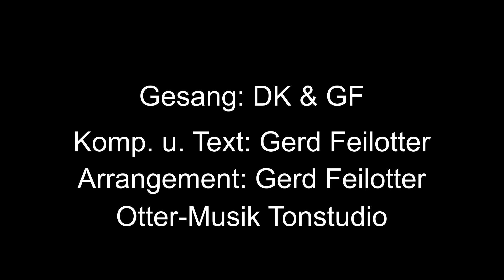Hymne für einen Patrioten - DK & GF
Gesang: DK & GF -
Komp. u. Text: Gerd Feilotter -
Arrangement: Gerd Feilotter -
Otter-Musik Tonstudio